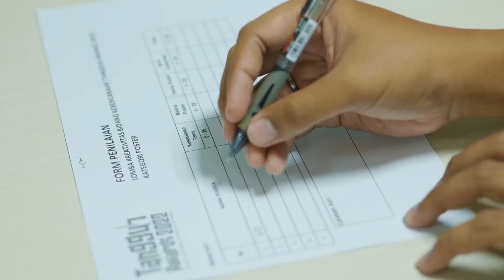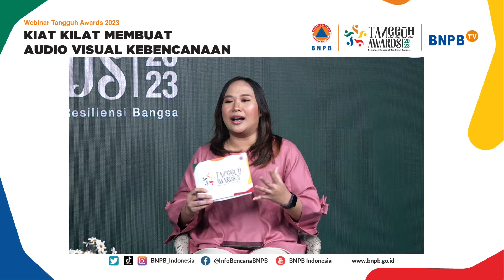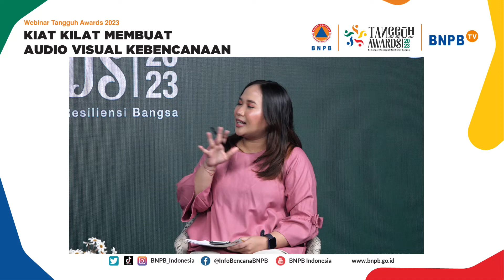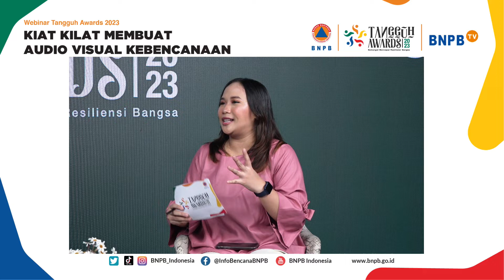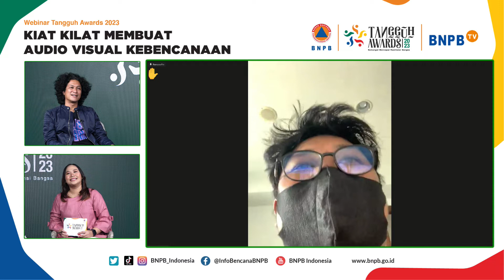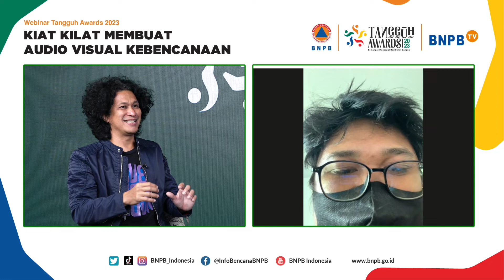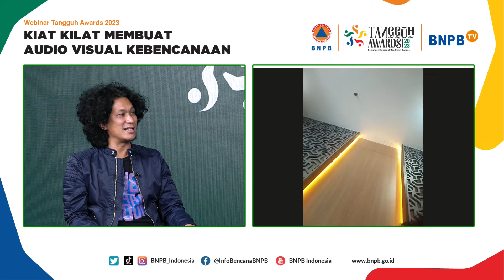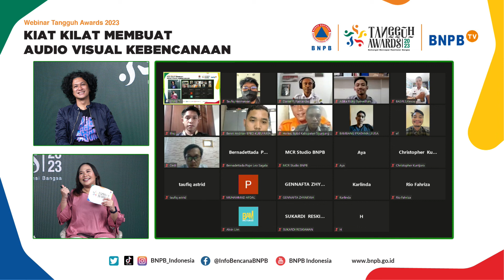Diskusi Panel TANGGUH AWARD 2023: Kiat Kilat Membuat Audio Visual Kebencanaan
Halo SahabatTangguh!

Dalam rangka memperingati Bulan Pengurangan Risiko Bencana (PRB) pada Oktober 2023 mendatang, Badan Nasional Penanggulangan Bencana (BNPB) kembali mengadakan kompetisi Tangguh Award dengan lima kategori antara lain Komik Strip, Poster, Iklan Layanan Masyarakat, Cerita Foto, dan Fotografi.

Pada webinar kali ini, Ica Lawendatu, seorang sutradara iklan profesional sekaligus juri kategori Iklan Layanan Masyarakat dalam Tangguh Award 2023 berbagi insight terkait seluk beluk dunia audio visual yang dia tekuni.

Kuy, simak ilmunya sampai selesai yhaa..